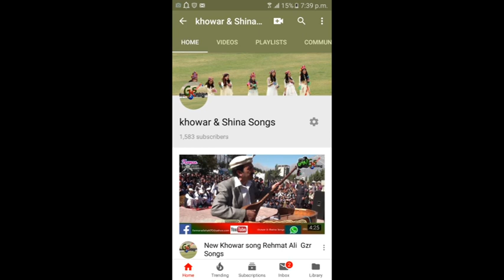khowar New Song 2019 Vocals:Qurban Sahil ShowqiLyrics: Qurban Sahil Showqi new song 2019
You can found the following contents in Khowar&shina Songs:
Khowar new songs 2019
Find Songs
gilgit baltistan
Tasawar-ul-Karim Baig
shina songs
burushaski songs
burushaski songs 2018